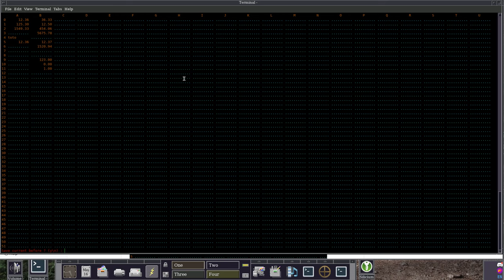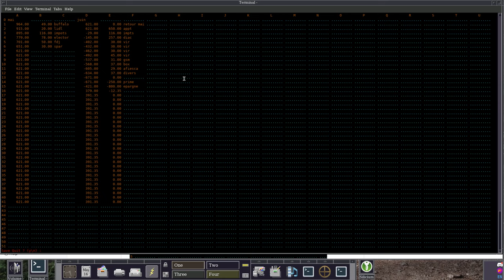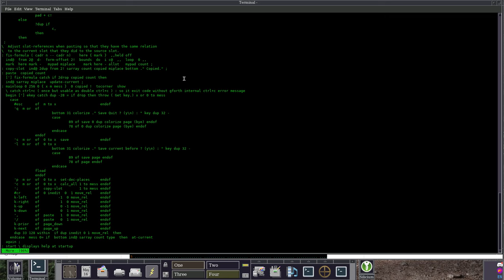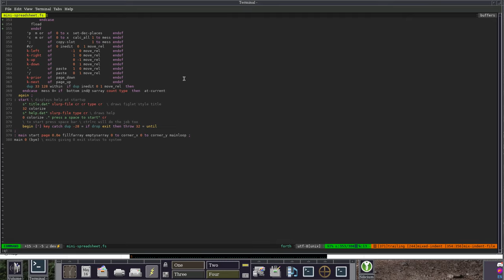Comment ca marche le spreadsheet ecrit en forth ?